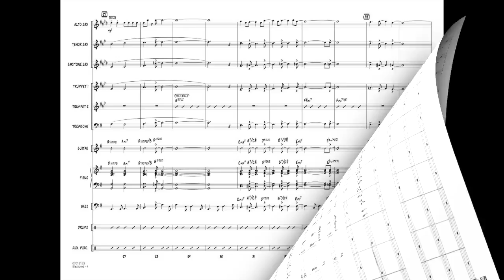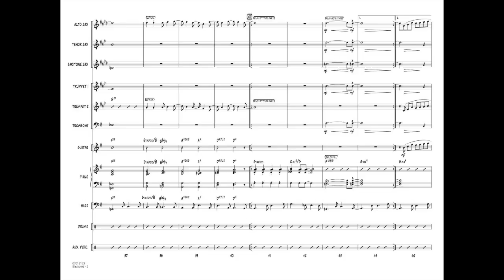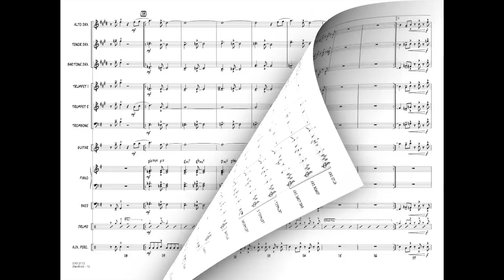Blackbird arranged by Mark Taylor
The haunting and distinctive Blackbird (from the Beatles' White album) is adapted here in a moderate samba style for the little big band format. Trumpet and alto sax are featured on the melody and for solos.
HL07013172
HL07013173